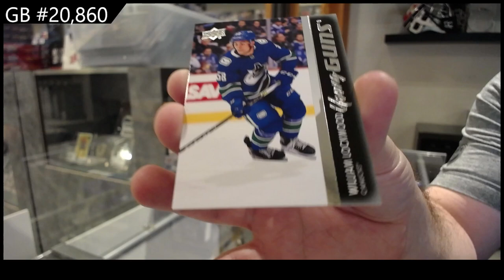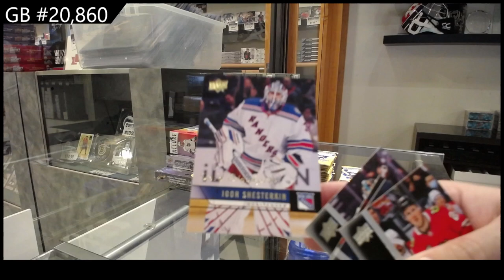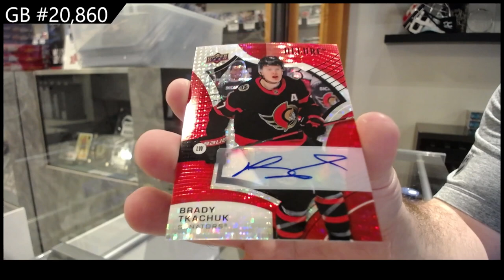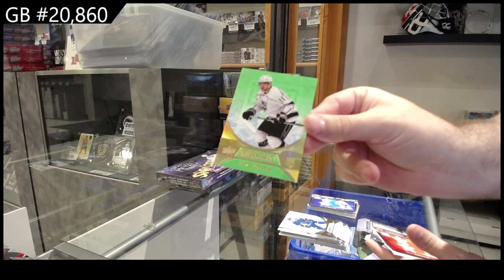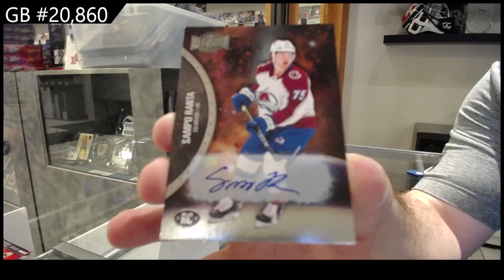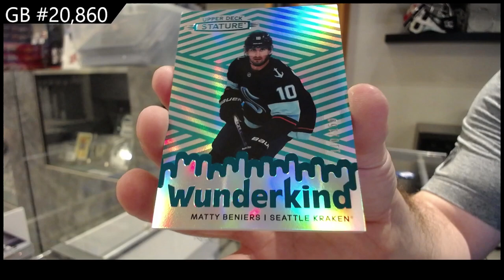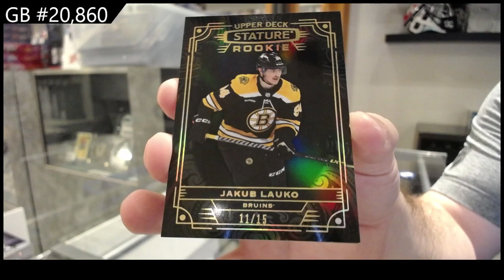Upper Deck 6 Box Hockey Mix Break With Stature & More! - CNC GB #20,860